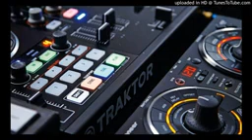16 February 2023